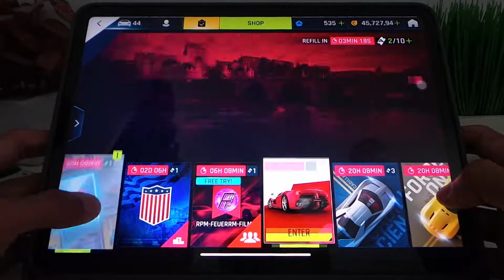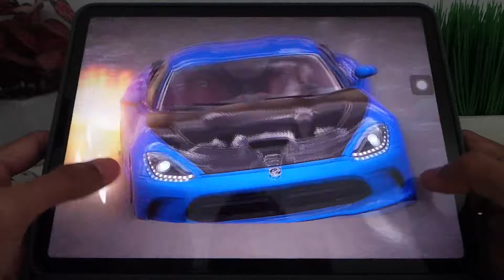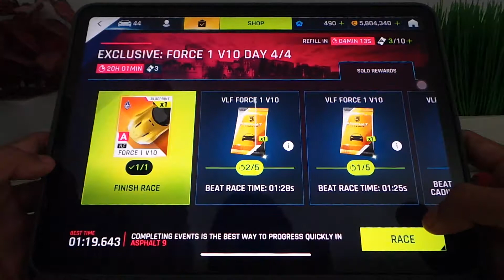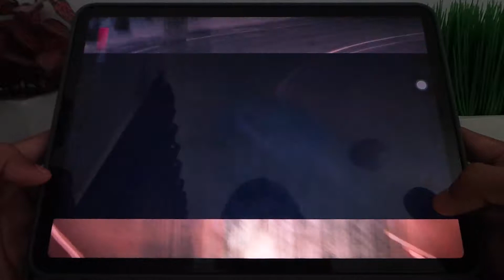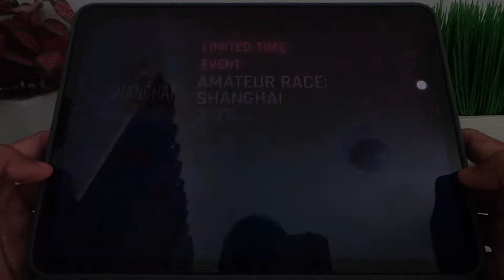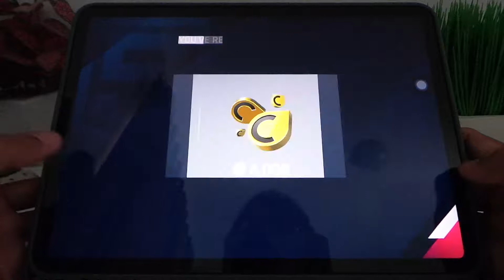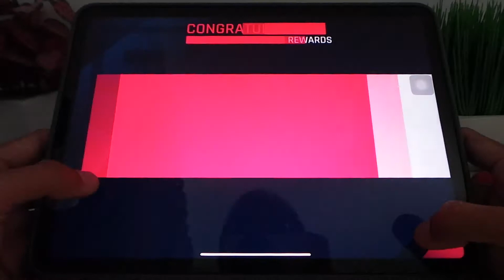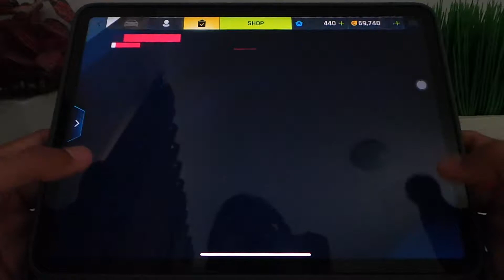DAY 14 Part2 - Asphalt 9 Daily Events Handcam Walkthrough Gameplay